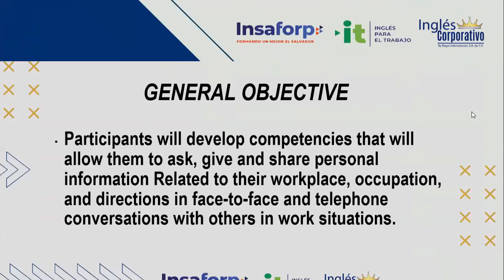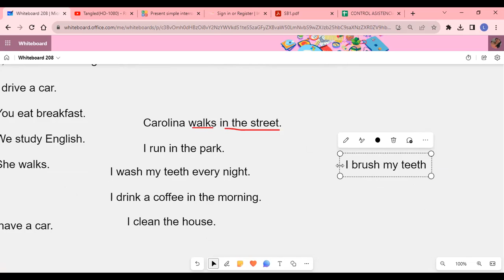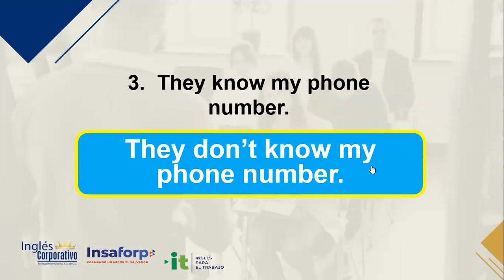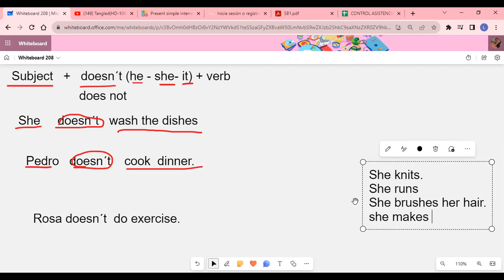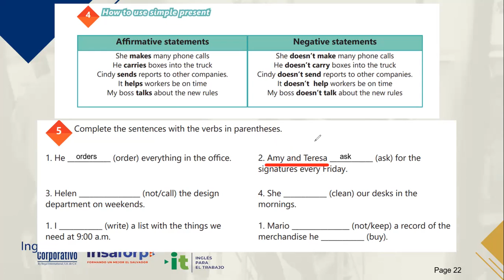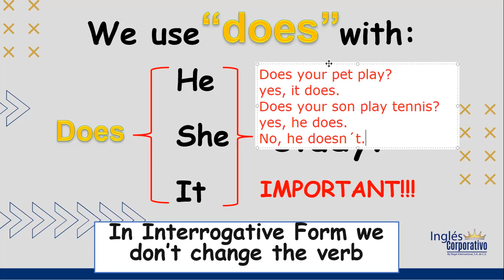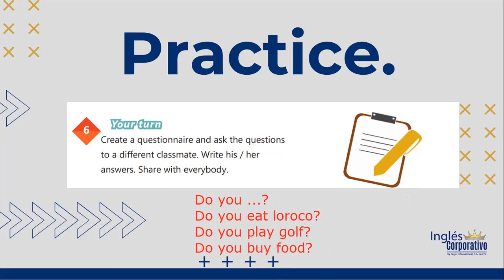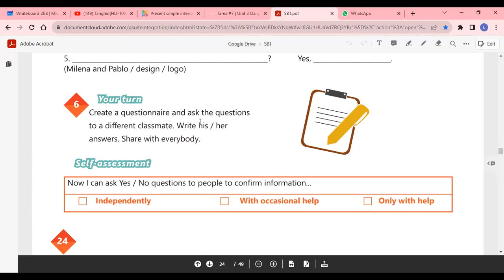SESION 7 - 17-08-2023 - AC29750-0001-2023 -ALVARADO - YES-NO QUESTIONS AND SHORT ANSWERS